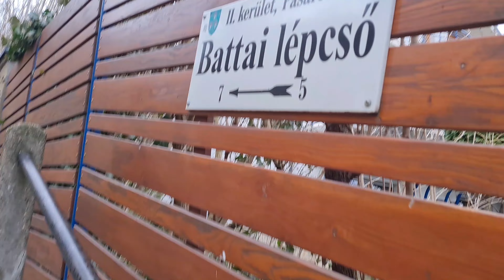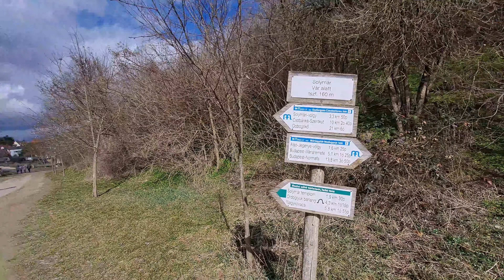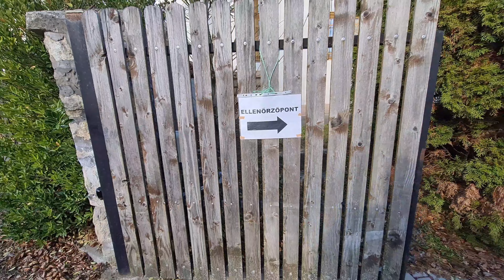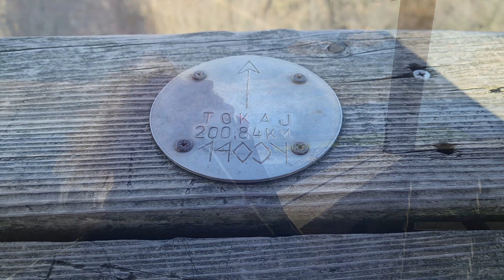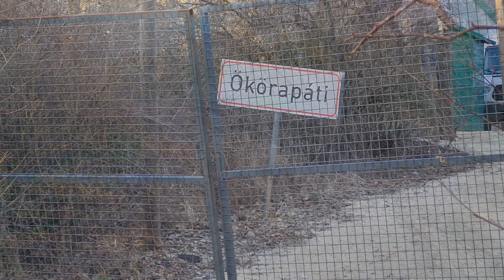2023-02-25_Zöld 45 (45 km-es teljesítménytúra)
Útvonal: Farkasrét – Ördög-orom – Széchenyi-hegy – Normafa – Tündér-szikla – Apáthy-szikla – Árpád-pihenő – Virágos-nyereg – Solymár – Nagykovácsi – Nagy-kopasz hegy – Csergezán-kilátó – Mamutfenyők – Budakeszi